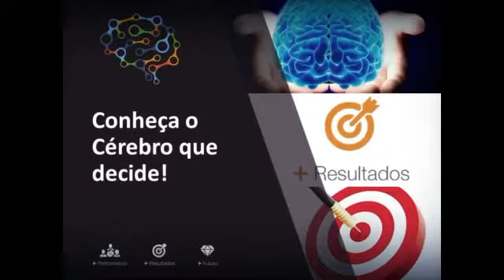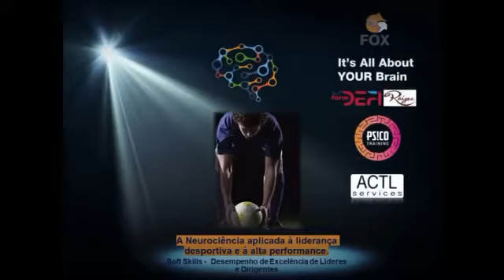Neurocomunicação, Neurocoaching & Neuroliderança